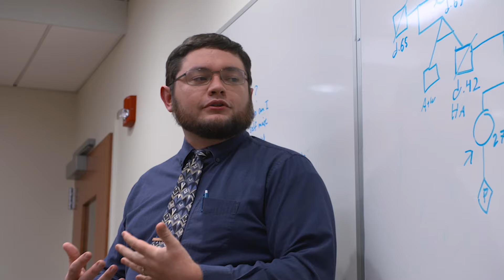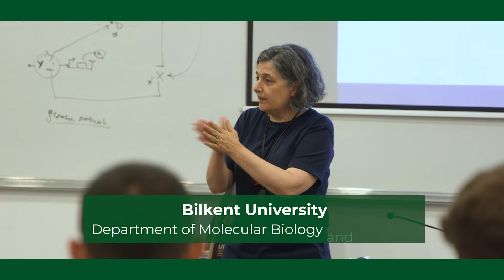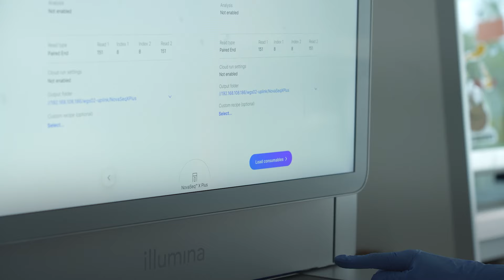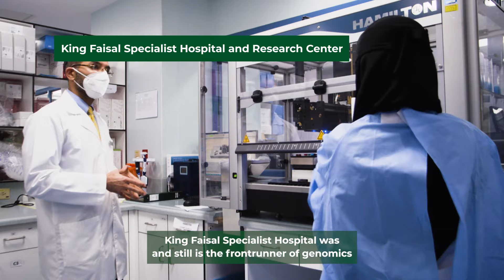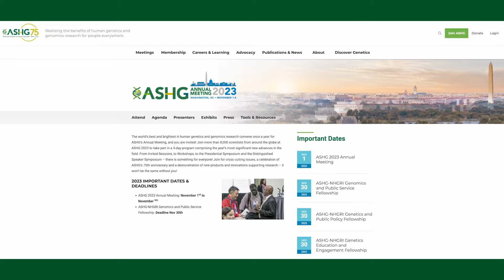Episode 1 - ASHG Today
The American Society of Human Genetics stands as a vanguard in the realm of genetics and genomics, tirelessly advancing our understanding of the human genome. In Episode 1 of ASHG TV, we cover the latest at this year’s annual meeting by speaking with experts in the field, hearing what the 75th anniversary of the society means to its members, and highlighting organizations and universities leading in the field of genetics and genomics.